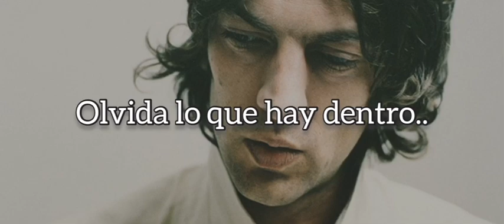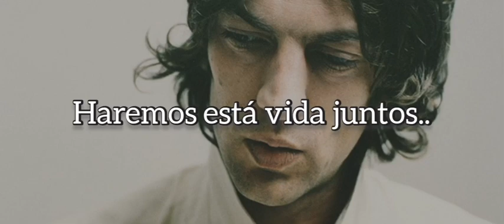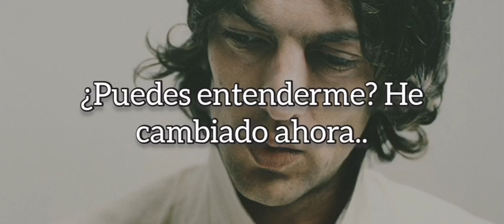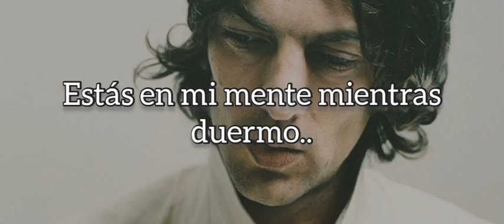Richard Ashcroft - You On my Mind in my sleep (traducida al español.)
"You on my mind in my sleep" del álbum Alone with everybody de Richard Ashcroft 💙 (2000)